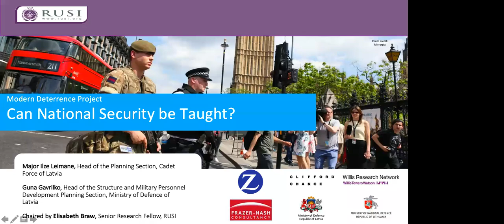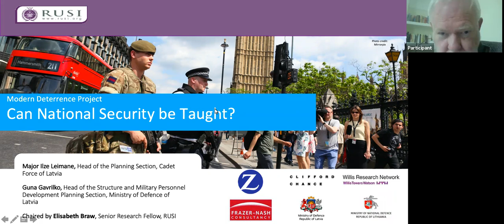Can National Security be Taught?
What other countries can learn from Latvia’s pioneering national security curriculum

In 2017, Latvia’s parliament decided that the country should launch a pioneering national security curriculum. Starting in the 2018/2019 academic year, the curriculum has been rolled out at the country’s secondary schools; by 2025, all schools will be teaching the curriculum to their 10th and 11th-grade pupils. The pupils are taught a range of theoretical and practical skills including:

Situational awareness (ability to act appropriately in critical situations).
Understanding the role of citizens in the defence of Latvia, including different threats against the country and the defence of it.
Basic military and defence skills (including physical training, military discipline and communications).
Civic engagement, leadership and teamwork.
Can national security be taught? How did Latvia’s civil authorities and armed forces go about designing the curriculum? Given that many other countries face the same range of kinetic and non-kinetic threats as Latvia, what can other countries learn from Latvia’s ground-breaking work?

In this briefing, the two officials who lead the development and implementation of the curriculum -- Major Ilze Leimane, Head of the Planning Section of Cadet Force of Latvia; and Guna Gavrilko, Head of the Structure and Military Personnel Development Planning Section of the Ministry of Defence of Latvia - present their work and lessons learnt.

This event will be chaired by Elisabeth Braw, Senior Research Fellow, Modern Deterrence, RUSI.

Speaker biographies:

Major Ilze Leimane is Head of the Planning Section of the Cadet Force of Latvia. The Planning Section’s tasks include establishing a military-based training plan for 10th and 11th-grade school pupils as part of Latvia’s new national security curriculum. Major Leimane’s responsibilities include the planning and coordination of cooperation with other organisations, managing Cadets’, and directing and managing Cadet Force summer camps for cadets.

Guna Gavrilko is Head of the Structure and Military Personnel Development Planning Section of the Ministry of Defence of Latvia. Her responsibilities include the planning and implementation of military education and personnel planning policies. Prior to her current responsibilities, she was managed the military cooperation policies between Latvia and the United States.

Mrs Gavrilko holds a MA in Baltic Sea Region international studies from the University of Latvia and MA in Military Leadership and Command from the Latvian National Defence Academy. Her professional interests include the policies of effective management of military personnel and military service in small countries, which also is the subject of her PhD thesis at the University of Latvia.